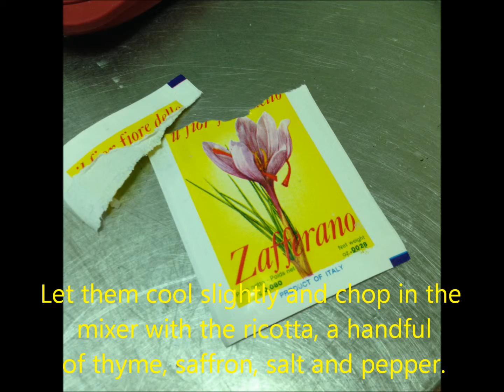Crocchette di piselli e ricotta (pea and ricotta fritters, recipe here)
RECIPE: Crocchette di piselli e ricotta (pea and ricotta fritters)

Serves 6-8

Ingredients:
   150 gr peas, fresh or frozen
   1 shallot
   150 gr. ricotta
   50 gr. breadcrumbs plus some extra
   2 egg yolks (3 if the eggs are quite small)
   50 gr grated Parmesan
   nutmeg
   1 bunch fresh thyme
   1 pinch saffron
   salt and black pepper
extra vergine olive oil

Cook the peas in a pan with the chopped shallot and a few tablespoons of olive oil. If necessary, add the occasional bit of hot water so they do not burn and become pretty soft.

Season with salt and pepper, let them cool slightly and chop in a blender together with the ricotta, a handful of thyme leaves and the saffron.

Put the mixture into a large bowl and add the grated Parmesan cheese plus the beaten egg yolks (save the egg whites for later), the breadcrumbs, a little salt and pepper and a pinch of grated nutmeg.

Make several oblong croquettes with this mixture and dip them quickly into the beaten egg whites. Roll them in bread crumbs and fry them immediately in hot sunflower oil (approx. 180°C).

Serve hot.